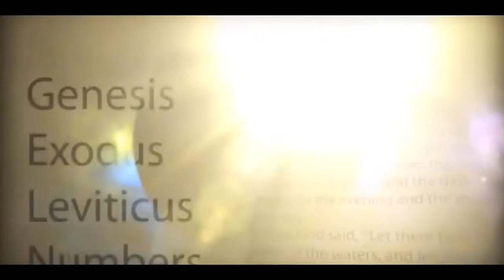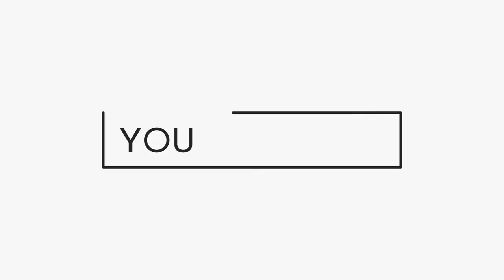సౌలు రాజు చరిత్ర // saul history full - Project BIBLE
ఇశ్రాయేలు ప్రజలకు దేవుడు నియమించిన మొదటి రాజు

GOD BLESS YOU. Support us :)